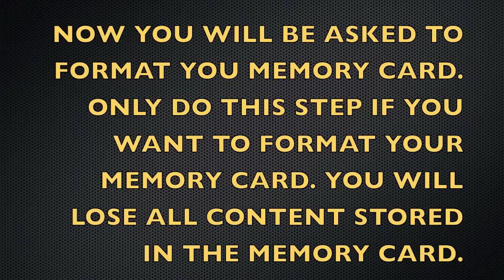How to Restore the PS Vita to Factory Default (Quick and Easy)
Quick tutorial on how to restore the PS Vita handheld system. Questions? Just comment.